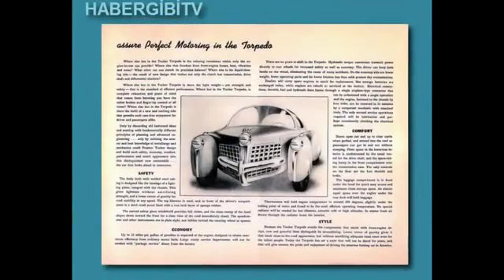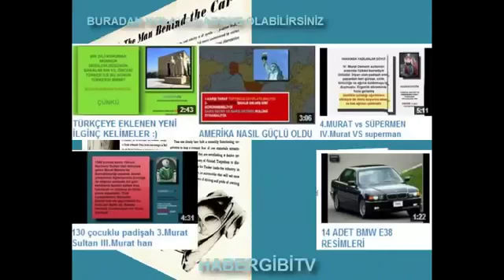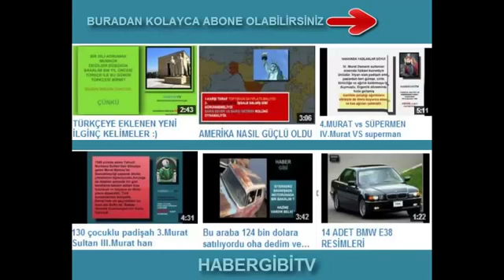ACAYİP BİR ANTİKA ARABA Tucker Torpedo 1946 1955